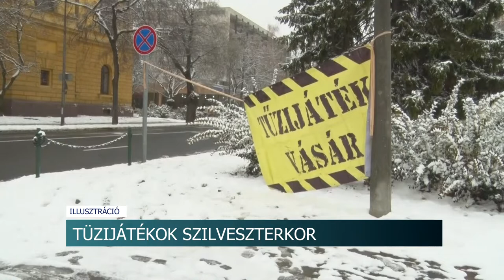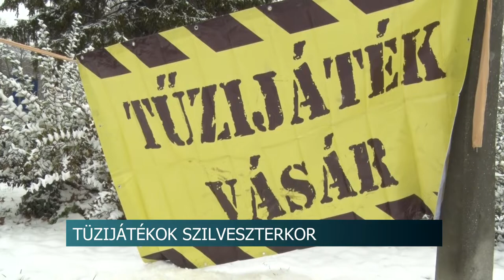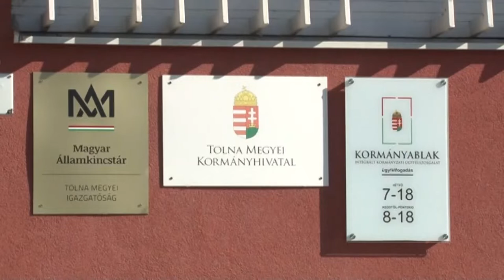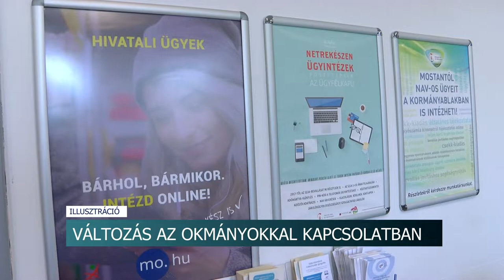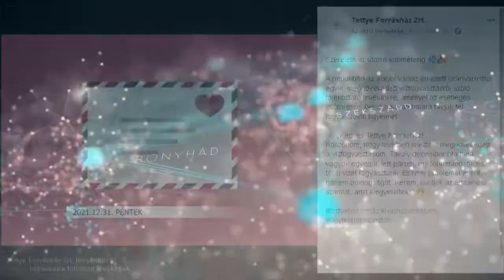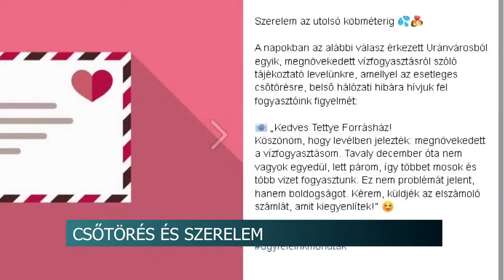Híradó - Tolnatáj TV 20211231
Malackergető futás Bonyhádon
Futással búcsúztatták az óévet Tolnán
PÜSPÖKI ÚJ ÉVI KÖSZÖNTŐ
Újévi fogadalmak
Tűzijátékok szilveszterkor